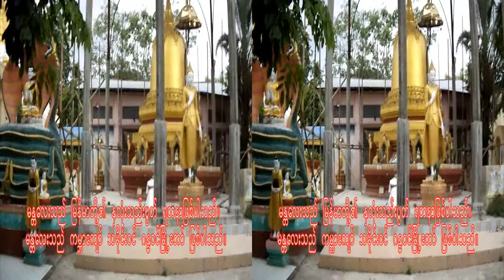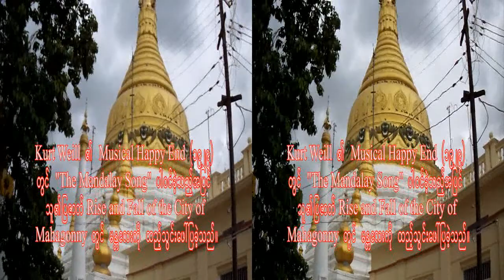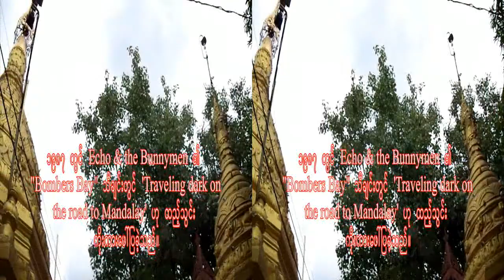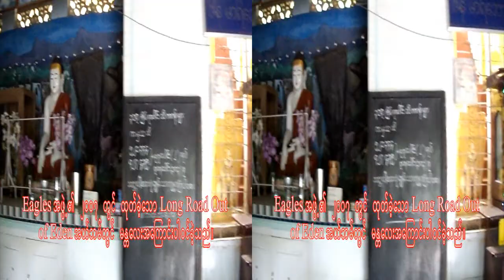Myanmar 3D Movie Shwe Mandalay SXS Trailer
Its describing about the rare scene of Mandalay. There is no famous place and or popular location. Shoot by dual Sony DSC W 620 Cybershot Camera.